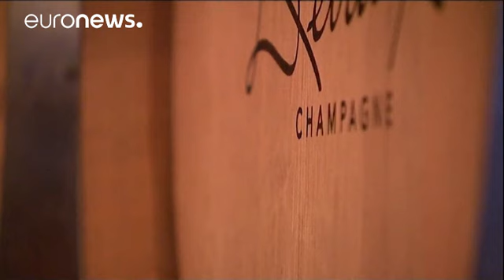Mauvaise récolte en perspective pour les viticulteurs français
Les vendanges ont commencé dans certaines régions de France mais la récolte s'annonce mauvaise. Les vignobles ont particulièrement souffert des intempéries. Le gel, les orages et même la grêle qui ont frappé de nombreux bassins au printemps, ont laissé place à la sécheresse qui commence déjà à faire sentir ses effets.

Jérôme Durand, un viticulteur de Cognac constate les dommages irréversibles. "C'est complètement sec en profondeur. On voit aussi  les conséquences directes sur les grappes de rai…